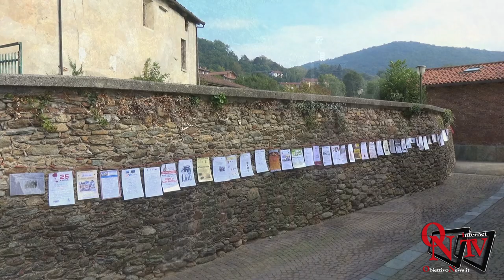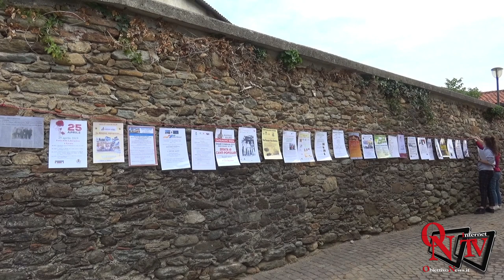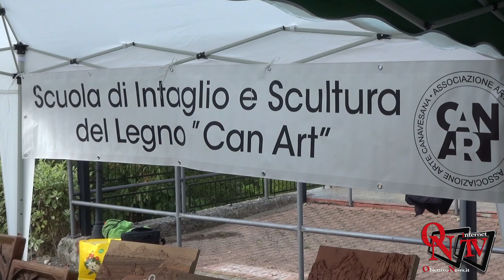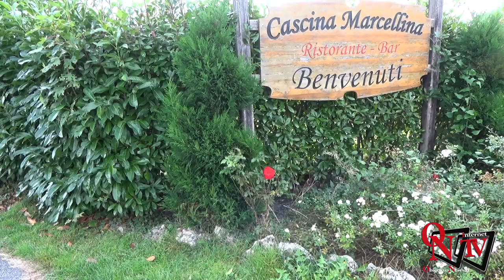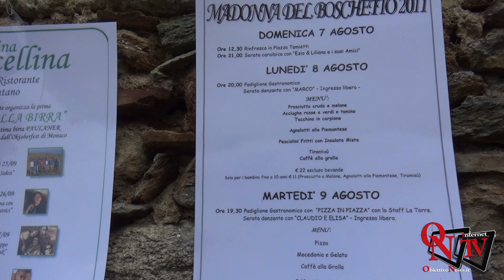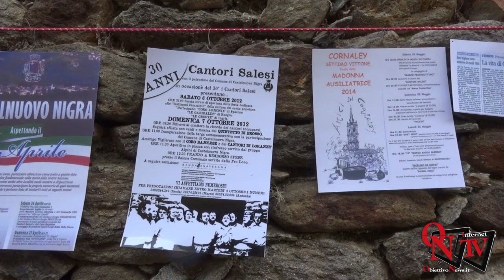Cintano - "Canta El-vira": un viaggio alla scoperta di cibi antichi e musica popolare